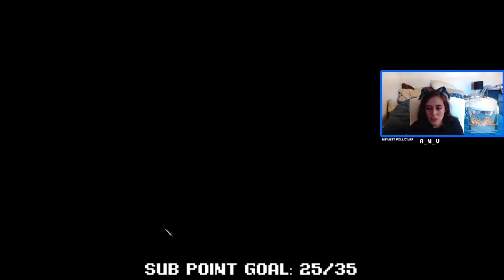Throne of Lies | Is This the LOUDEST King I've Faced Yet?! [Maid Gameplay]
{Stream Highlight from 10.20.19}

In today's vid, I'm a maid! Time to sniff out the evils and call out some bull. Enjoy!